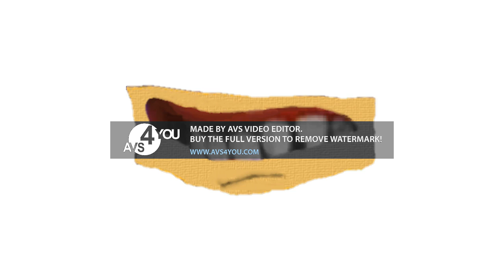Klasky Csupo All Assets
I Told You to Use The New Assets People Are You Blind